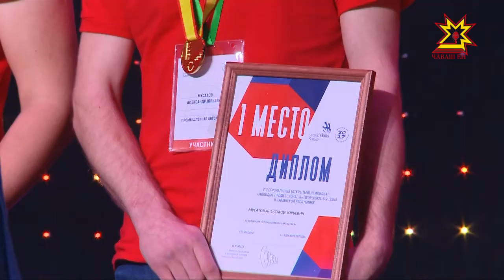VI региональный чемпионат рабочих профессий "WorldSkills" подошел к концу.